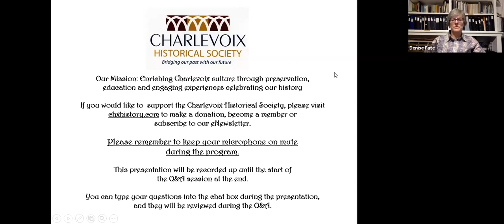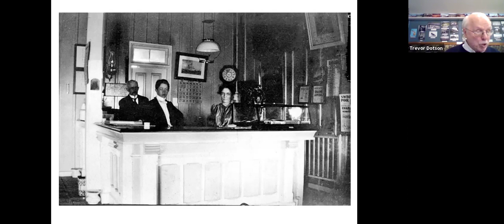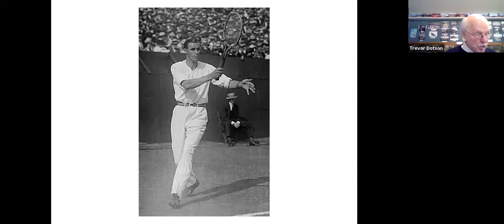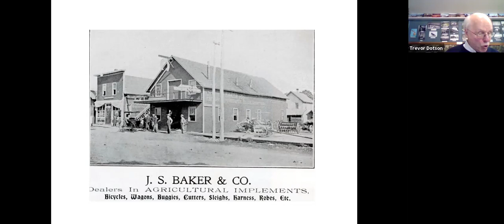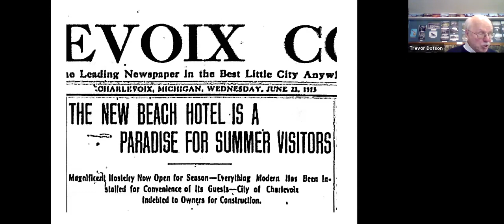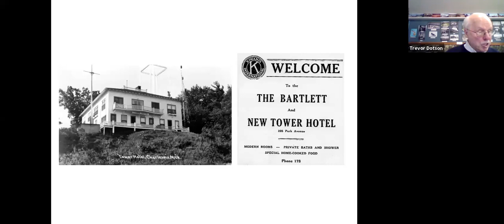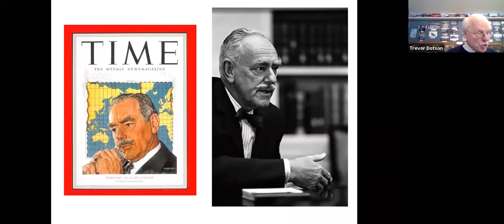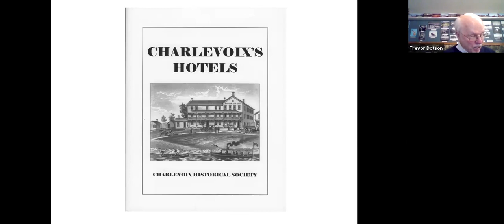Charlevoix Hotels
This program, by Charlevoix Historical Society curator David Miles. traces the rise of the grande dame hotels, some of the smaller ones, some famous names who stayed in them, and how the hotel/motel sector of the economy transformed into what it is today.